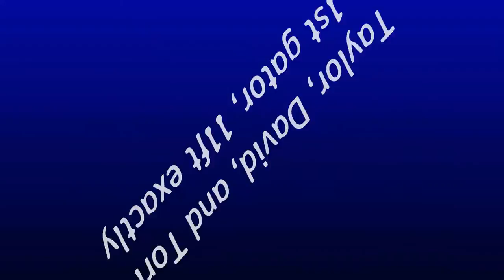Gator Hunting 2015 Phase 1 Stick Marsh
Created with Wondershare Video Editor. Gator Hunting 2015 Phase 1 Stick Marsh Fellsmere Florida. Tagged out on day 3